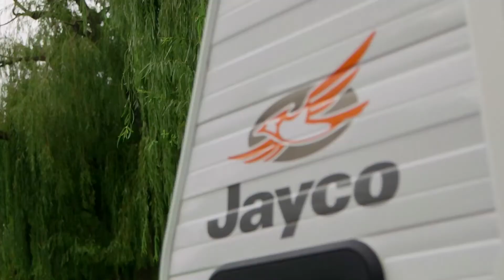Jayco Starcraft Poptop Web Display